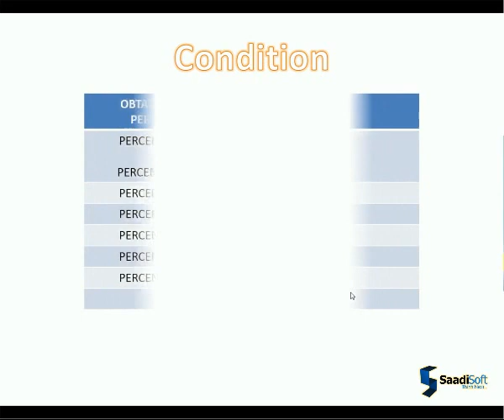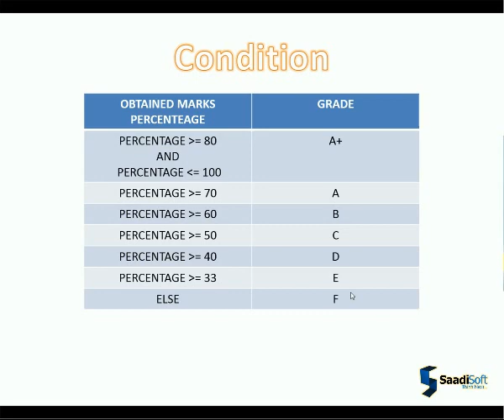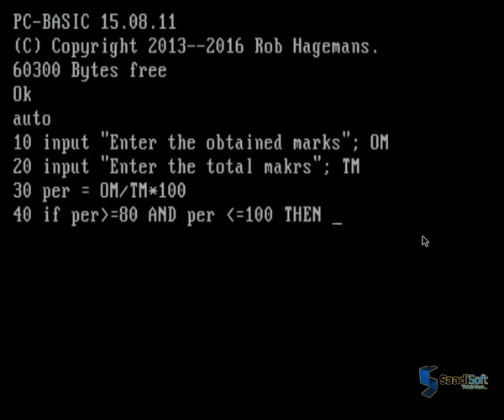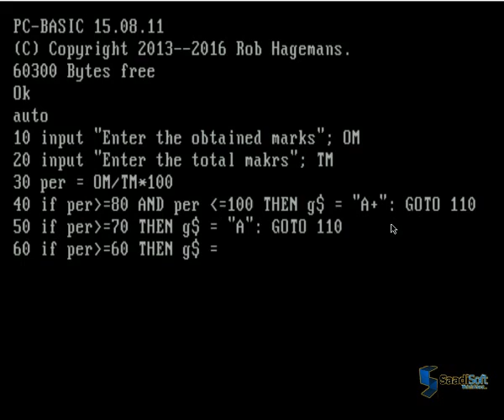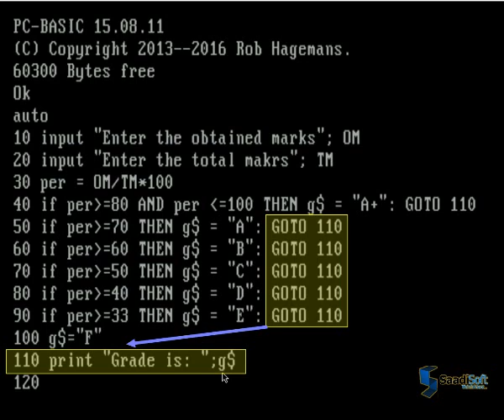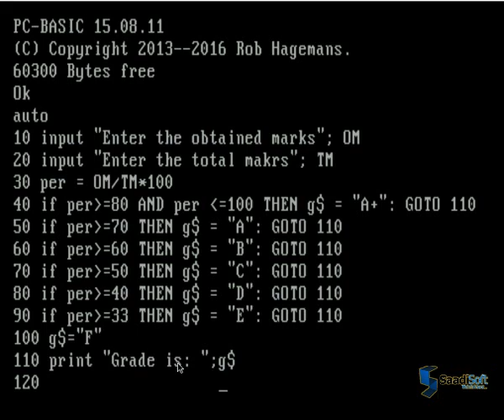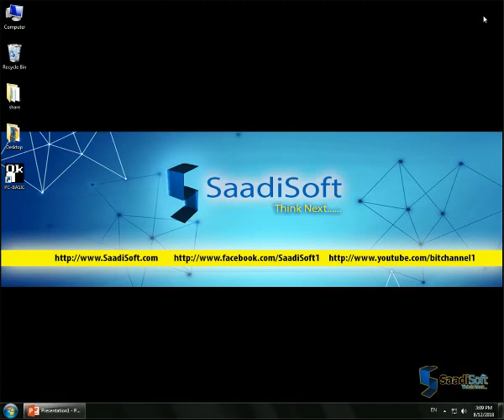ASSIGN GRADE TO STUDENT || GW-Basic || Tutorial # 22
Ready to perform A big task in gw-basic now.
Assign grade to students.

Please comments to suggestion

!. Watch video. !

Here you can download different types of Education Department's Form. You Can Register Your School and can Upload Result of your school. You can save your personal documents on this website also.